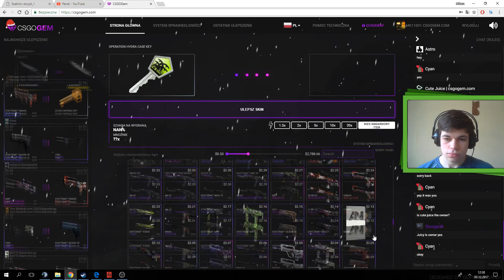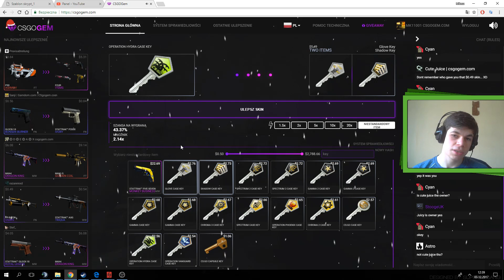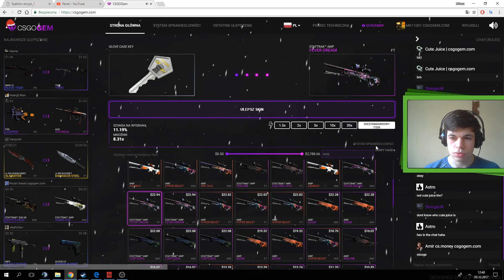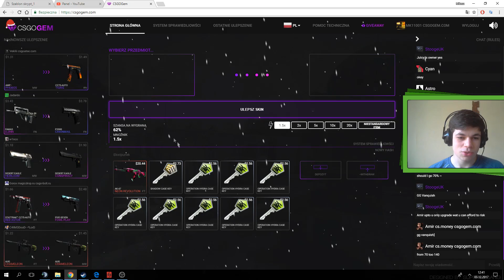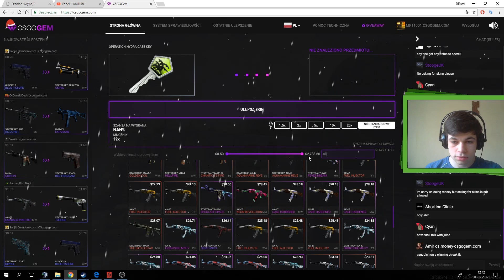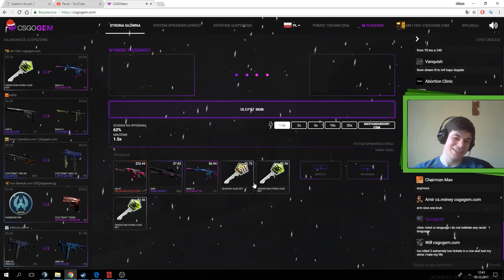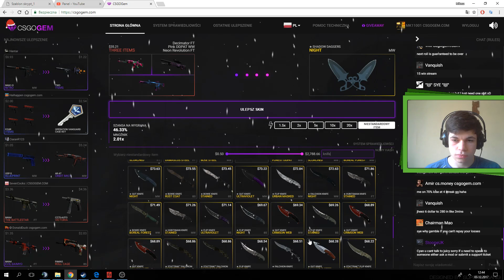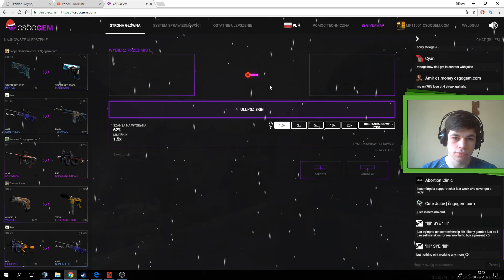CSGOGEM.com - Kluczyki szczęścia nie dają?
Normalnie jak u gabena :/